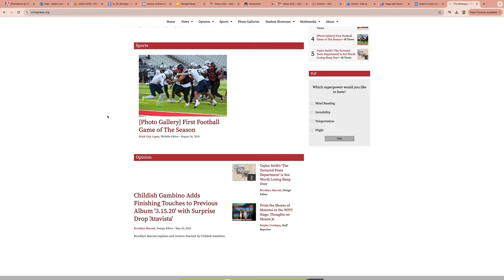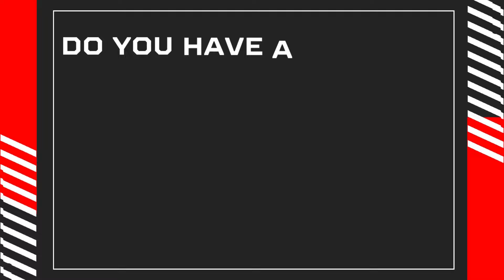NVTV Season 5, Tuesday, 9/24/24